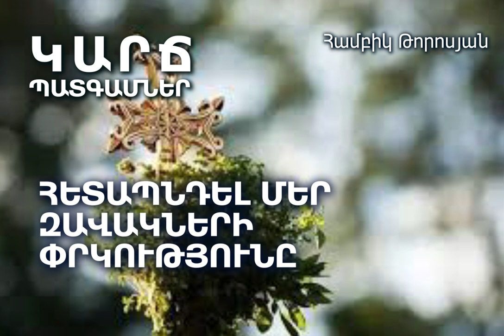ՀԵՏԱՊՆԴԵԼ ՄԵՐ ԶԱՎԱԿՆԵՐԻ ՓՐԿՈՒԹՅՈՒՆԸ